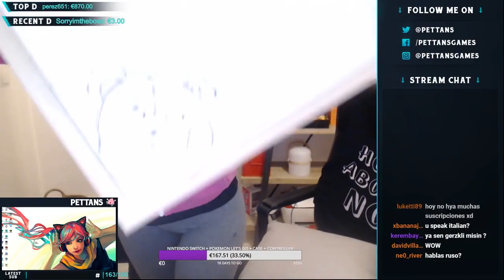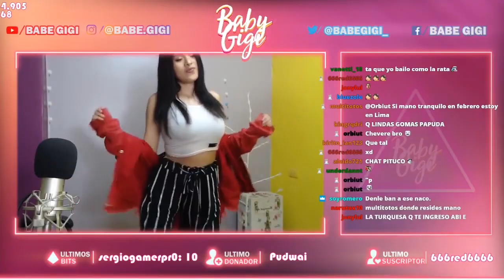Twitch Girls Misbehaving Live